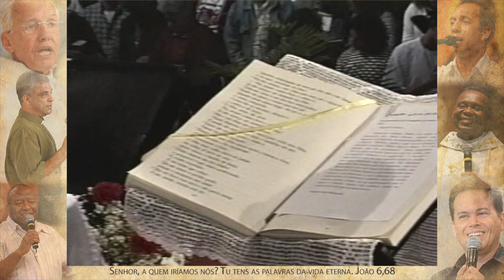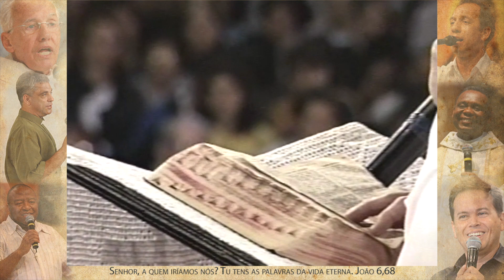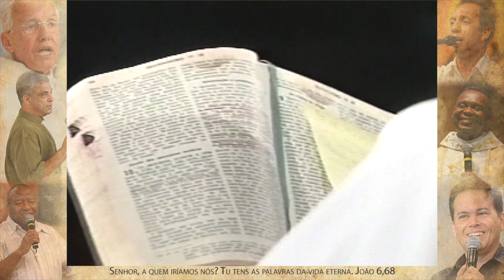Único Senhor e único Salvador - Monsenhor Jonas Abib (22/05/99)